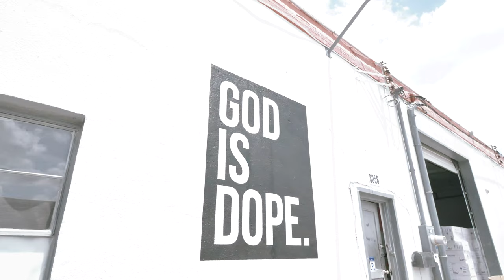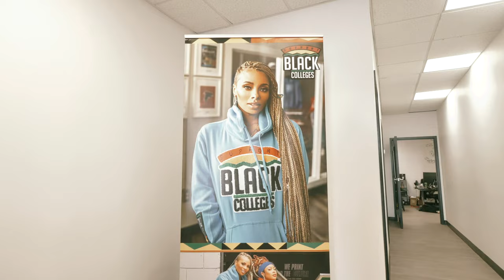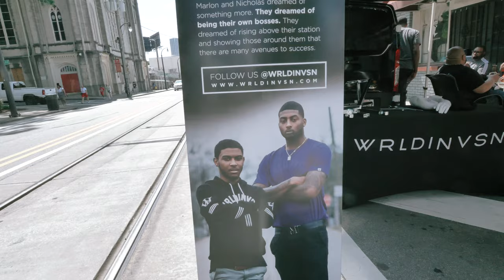Business Trip To Atlanta!!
OWNING AND OPERATING A 7-FIGURE CLOTHING BRAND! We started this clothing brand with 12 t-shirts ($120). We turned those t-shirts into an apparel empire. After graduating college, we decided to step into our clothing company full-time.

In this VLOG episode, We took a road trip to Atlanta, Georgia to meet up with God Is Dope, Support Black Colleges, and NFL Hall of Famer ED REED. These are two of the biggest clothing brands in ATL.

While we were there we did two pop-up shops at some of our favorite spots to be in Atlanta. Havana Cigar Spot and Shahookah Lounge.

Get on our text list for EXCLUSIVE updates!
Text 'WRLDINVSNVIP' to 290-71
We started this clothing brand with only 12 shirts! Now, we are building an apparel empire! Learn how we started